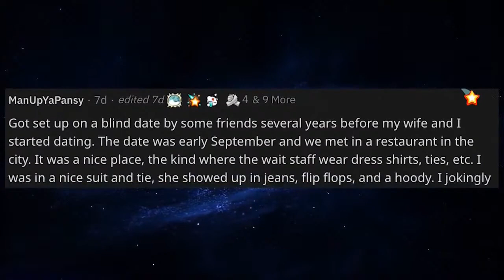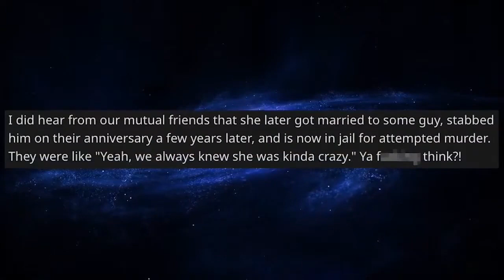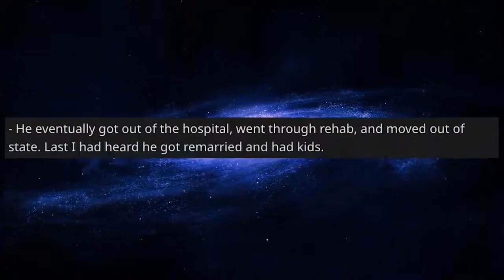Nutjob Of The Year (tie) 1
I could not decided which nutjob was better/worse, so it ended up being a tie. Here is the first one.